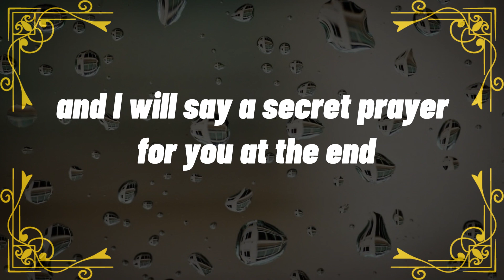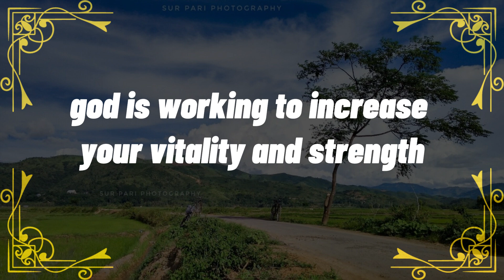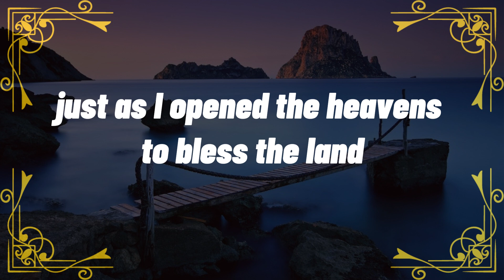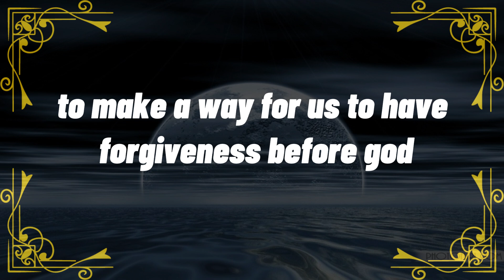⚱️𝐆𝐨𝐝 𝐌𝐞𝐬𝐬𝐚𝐠𝐞 𝐓𝐨𝐝𝐚𝐲:A big house will | TRUTH